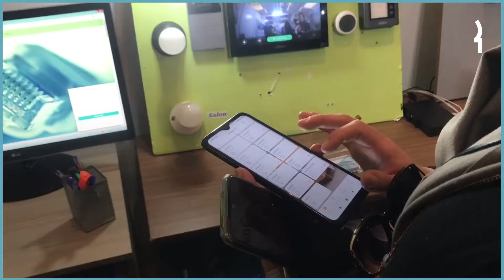استقال من وظيفته وأطلق مشروعا لتحويل بيوت الجزائريين إلى "ذكية".. رياض: يمكن التحكم في منزلك عن بعد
استقال من وظيفته وأطلق مشروعا واعدا لتحويل بيوت الجزائريين إلى "بيوت ذكية".. رياض: آمنا بالفكرة ونجحنا ويمكن التحكم في منزلك عن بعد